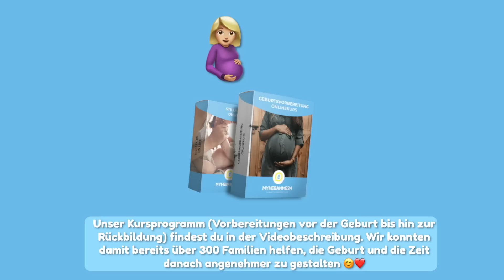Baby Stillen / Füttern…Handy, Fernseher und Co… 🤔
🤱 𝗚𝗲𝗯𝘂𝗿𝘁𝘀𝘃𝗼𝗿𝗯𝗲𝗿𝗲𝗶𝘁𝘂𝗻𝗴 & 𝗥ü𝗰𝗸𝗯𝗶𝗹𝗱𝘂𝗻𝗴

Sind wir mal ehrlich, wer hatte nicht schon mal das Handy in der Hand beim Stillen? Bei vielen Mamas und Papas hat es sich mittlerweile so in den Alltag integriert, das die Stillzeit da keine Ausnahme macht.
Mit dieser Frage von Euch, gebe ich Euch ein Still-Update und gehe natürlich auf die Frage ein, wie man am besten mit Hand y uns Stillen umgeht.
Schreibt mir mal in die Kommentare, ob Ihr es schafft, komplett auf das Handy beim Stillen zu verzichten oder wie Ihr damit umgeht.
Eure Laura

Schau Dir auch gerne dieses Video an:
Babys richtig stillen und anlegen: Schritt für Schritt erklärt von Hebamme Laura (Stillpositionen)